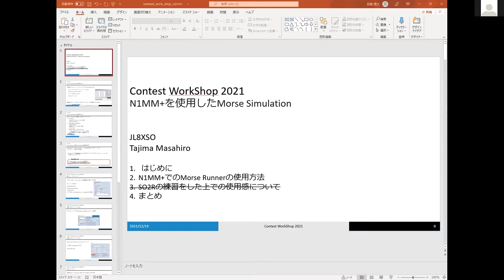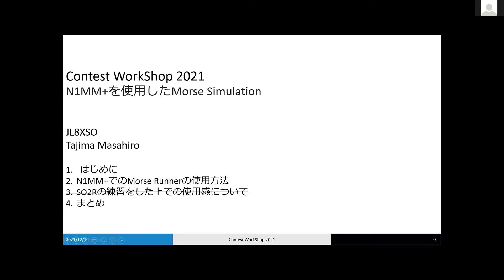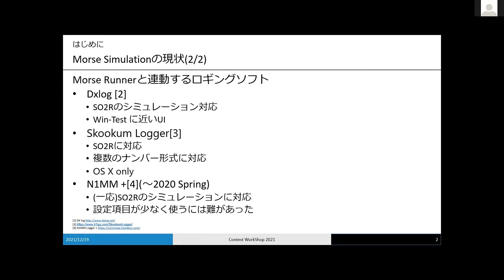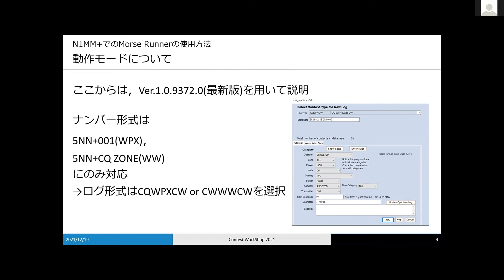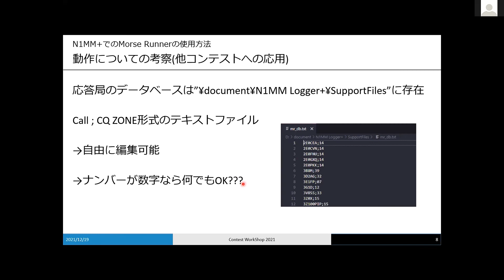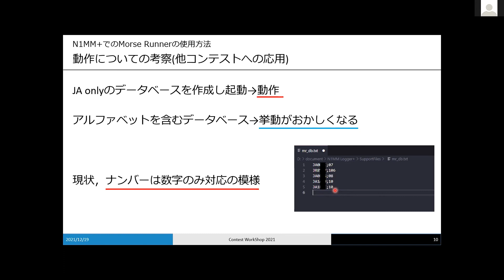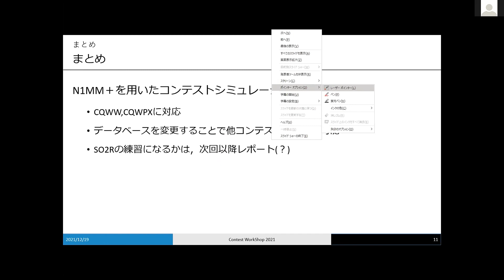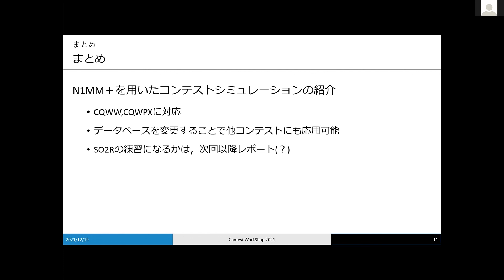N1MM+を使用したMorse Simulation JL8XSO, contest workshop 2021 winter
contest workshop 2021 winterでの発表です。